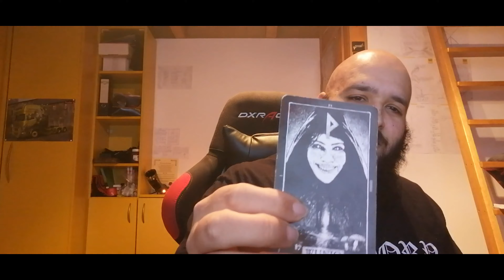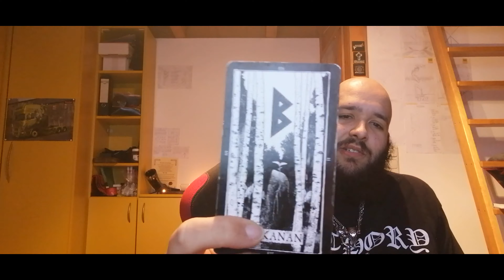Runes for the Week 08.02.2021-12.02.2021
Weekly Runepull.